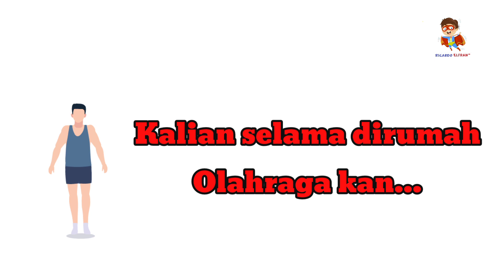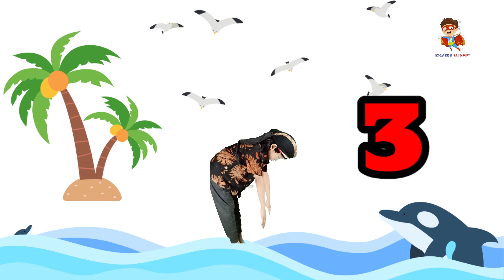Olahraga Sederhana di Rumah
Hallo Sobat El,

Selama dirumah jangan lupa olahraga sederhana ya...

El mau berbagi dua gerakan sederhana yang bisa dilakukan dirumah.
Tinggalkan komen dibawah ya...

SELAMAT MENIKMATI VIDEO VIDEO ELFRANZ DAN SEMOGA VIDEO VIDEO ELFRANZ BERMANFAAT UNTUK HIBURAN DAN PENDIDIKAN